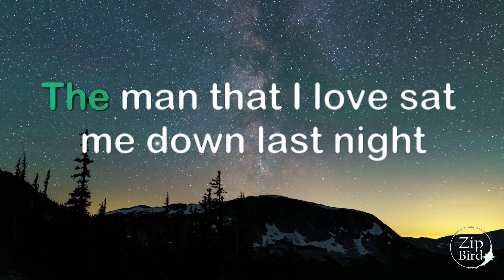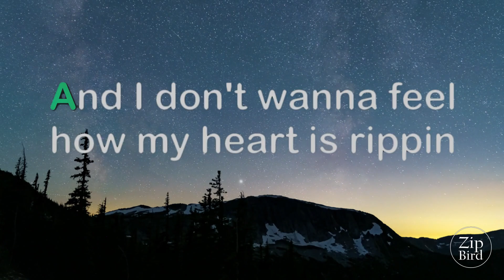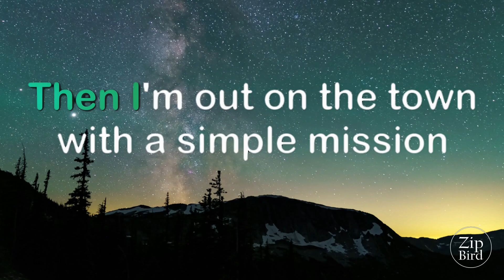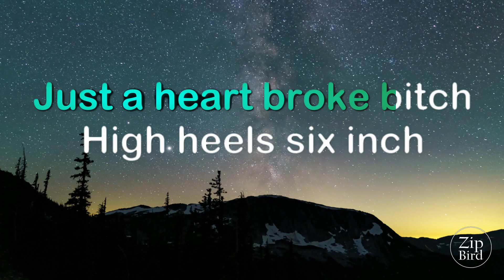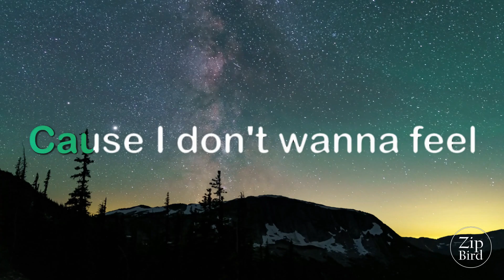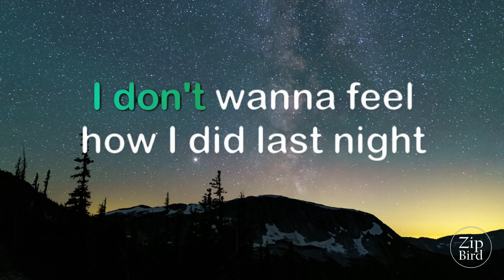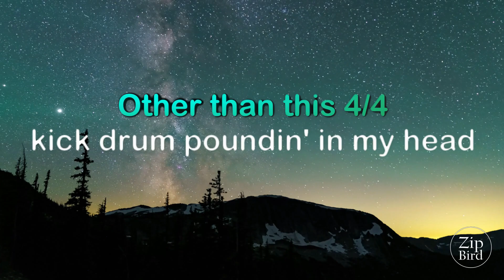RAYE - Escapism. feat. 070 Shake (Lyrics)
RAYE - Escapism. feat. 070 Shake

(Lyrics):
[Intro: RAYE]

Tags👉
Escapism Lyrics
RAYE Escapism
Escapism RAYE
Escapism
Viral Songs